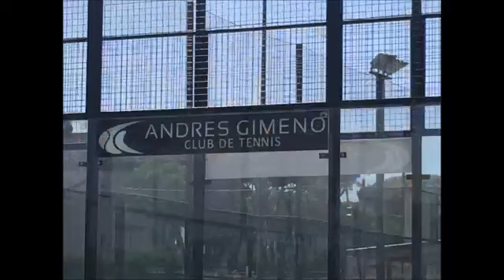PADEL ET SOLEIL A BARCELONE, que demander de plus ? - Padel and sun in Barcelona, what else ?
Voici un aperçu du stage padel de Justine, qui a bénéficié des conseils avisés des coachs tout en profitant du soleil de Barcelone.

Here is a glimpse of Justine's padel training, who has received coach's sound advice while enjoying the Barcelona sun.